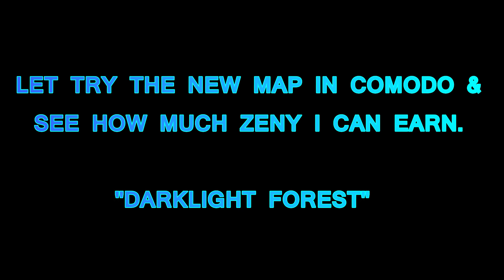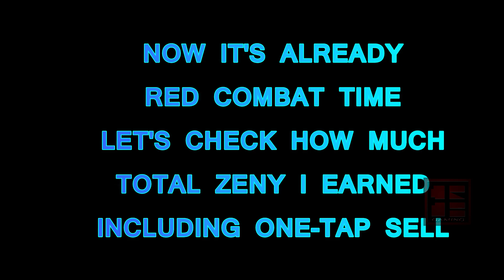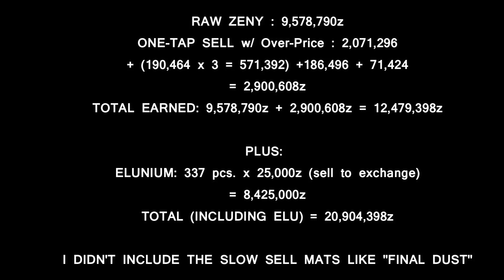RAGNAROK M: DARKLIGHT FOREST FARMING l STELLAR HUNTER